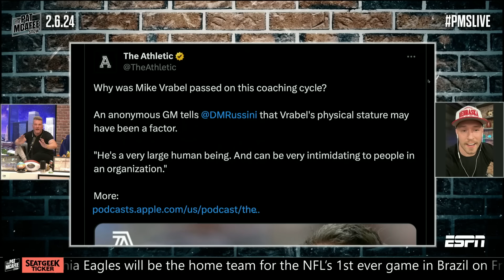Best of The Pat McAfee Show: Super Bowl LVIII Week with STAR-STUDDED GUESTS & LIVE from Radio Row 🏈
The Pat McAfee Show spent some of the week on Radio Row to get ready for Super Bowl LVIII between the Kansas City Chiefs and San Francisco 49ers.

0:00 Lincoln Riley on Caleb Williams' future
1:55 Will Compton joins the show
5:00 Darius Butler's got skills
5:52 J.J. Watt's gym story
8:25 Dan Marino stops by
10:34 The Rock breaks down this scenario
11:17 Puka Nakua pours the milk before the cereal?
12:35 Kirk Cousins' injury status
14:30 Jordan Poyer interview
17:01 Shams Charania talks NBA
18:41 Bert Kreischer pushup challenge
19:59 Kenny Chesney on Taylor Swift